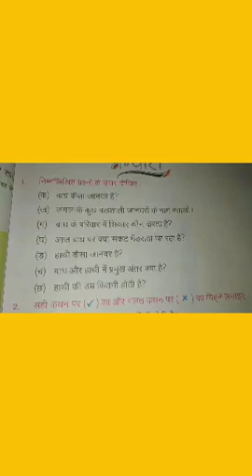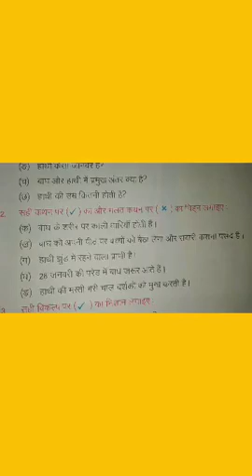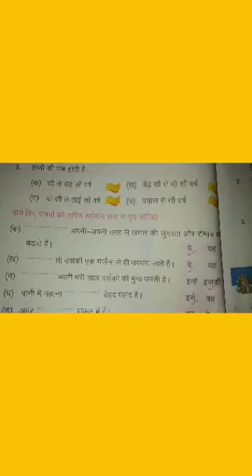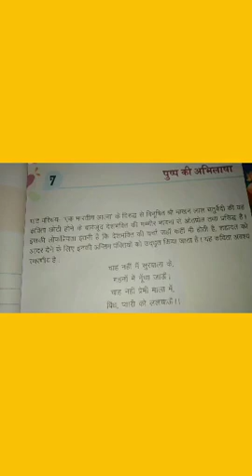Lecture_28_Class 4 ( Hindi )